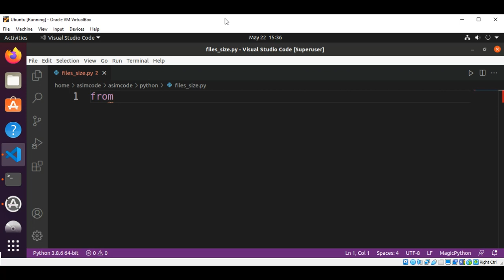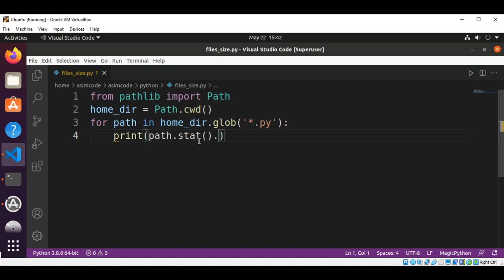Python script to get the file size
In this video we will write a Python script to get the file size. Code